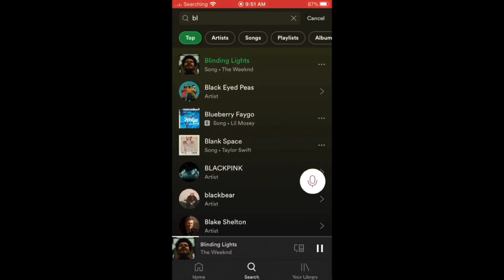Marvel Monday!: Marvel’s Guardians of The Galaxy Prologue Reaction